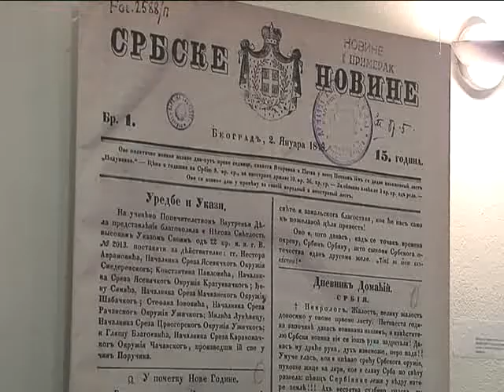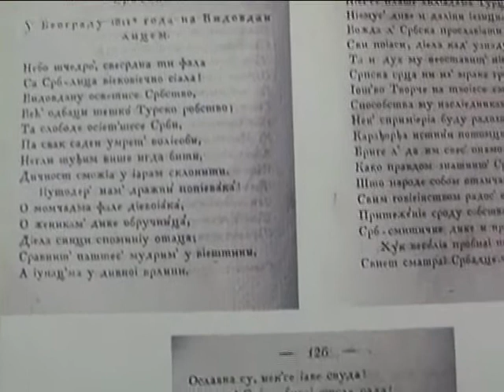Sima Milutinovic 08 09 2014